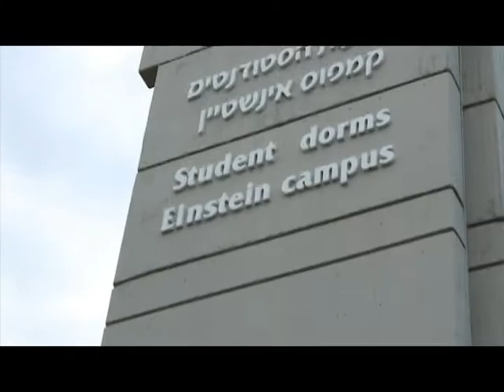ROOM TOUR. заходите в гости! где я живу :)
tumblr edencucci